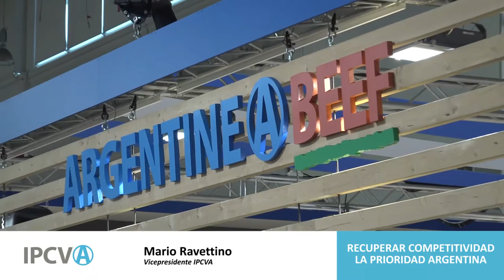Mario Ravettino - Recuperar competitividad